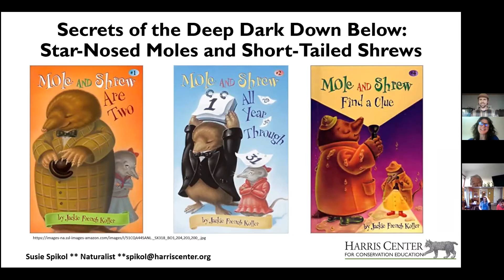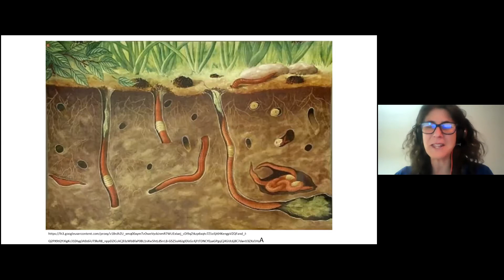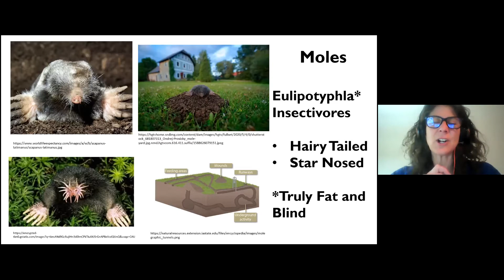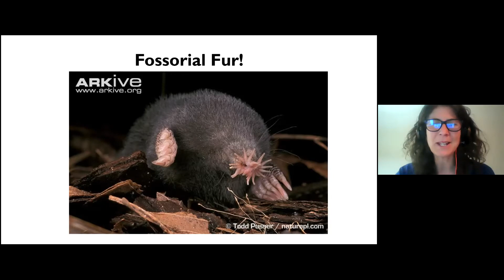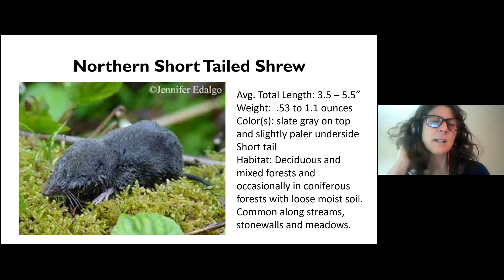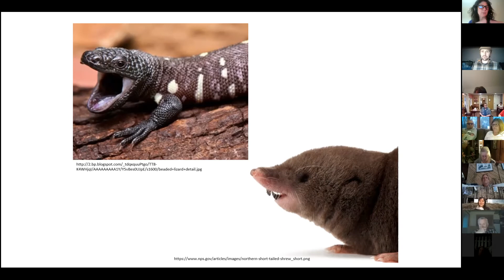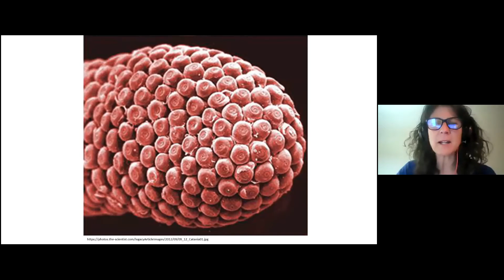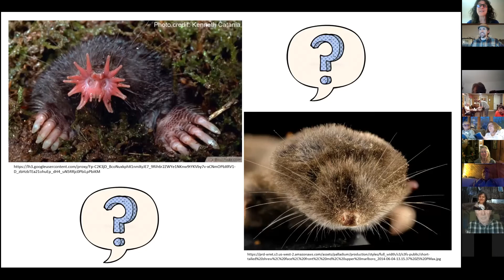Secrets from the Deep Dark Below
Join Harris Center naturalist Susie Spikol for a glimpse at life underground, with a special focus on the star-nosed mole and short-tailed shrew. Learn the differences between voles, moles, and shrews — and find out which one has venom that is closely related to the king cobra. Prepare to be blown away by the fascinating lives of these common New Hampshire mammals!